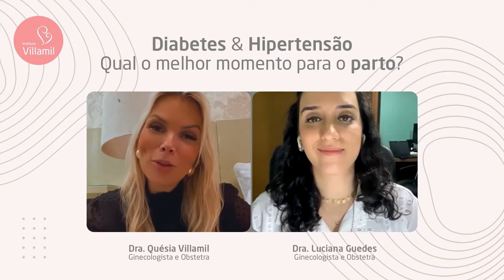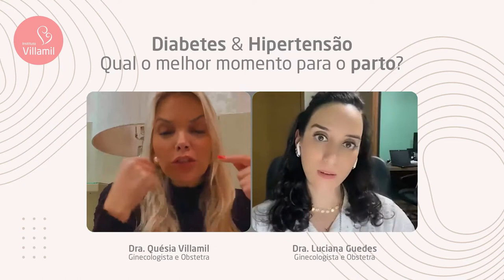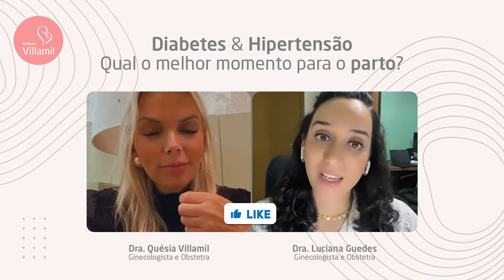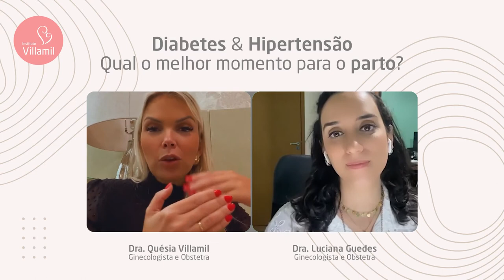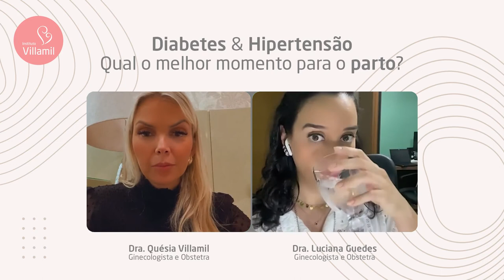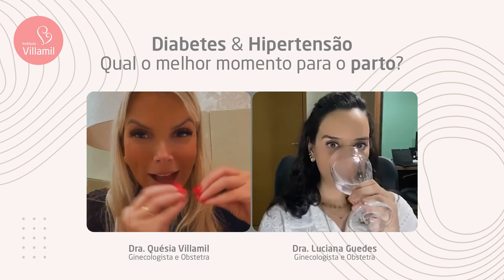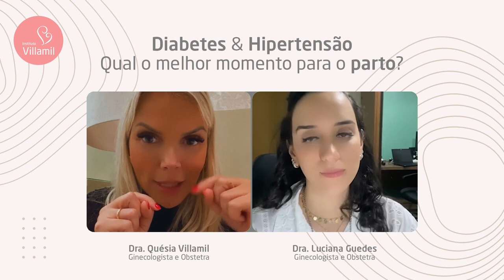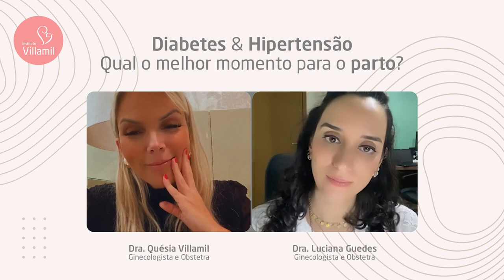DIABETES E HIPERTENSÃO: Qual o melhor momento para o parto? | Instituto Villamil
Nesta live a Dra. Quésia Villamil (@draquesiavillamil) e a Dra. Luciana Guedes (@dralucianaguedes), especialista em Gravidez de Alto Risco falamos sobre:

- Podemos aguardar 41 semanas na diabetes gestacional?
- Indução ou cesariana para pré-eclâmpsia?
- Diabetes descontrolada passa de 37 semanas?
- Vale a pena induzir DMG descontrolada ou é melhor operar?

😉 Assista nossa live e mande as dúvidas aqui nos comentários!